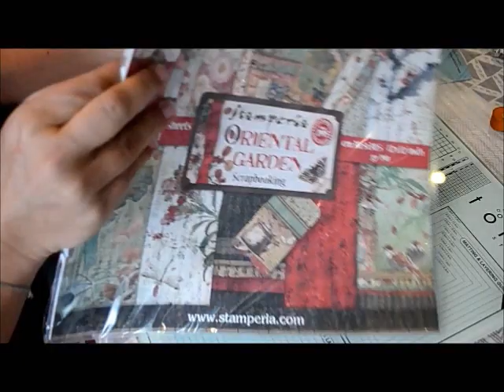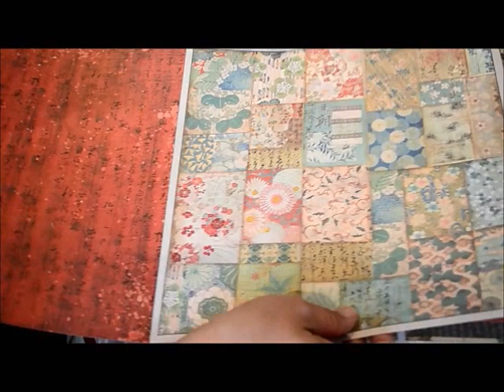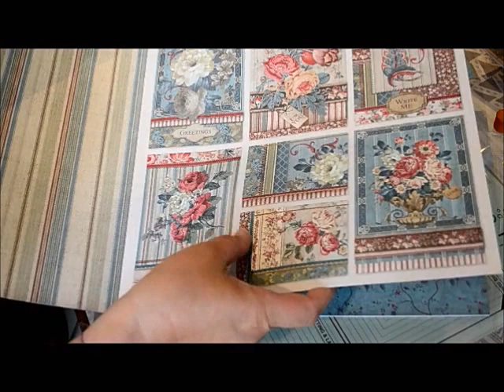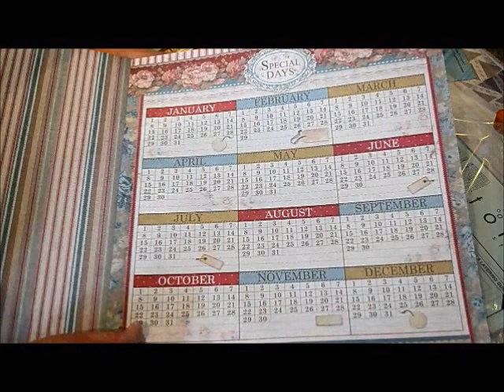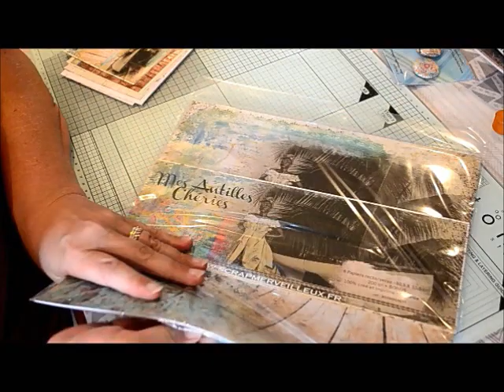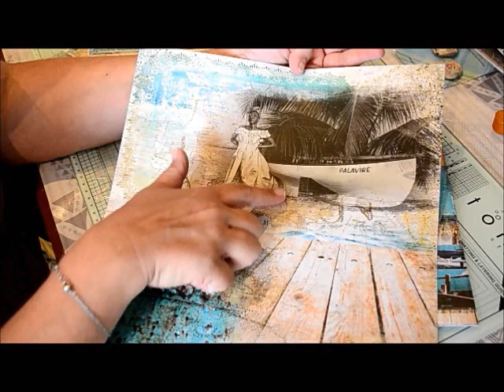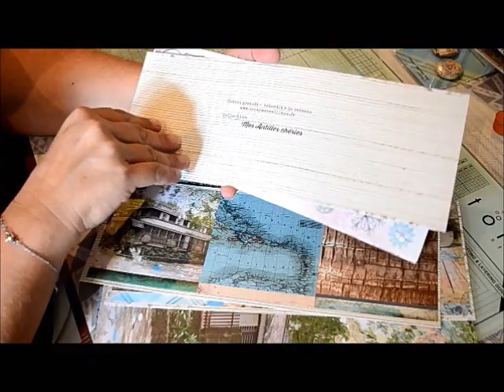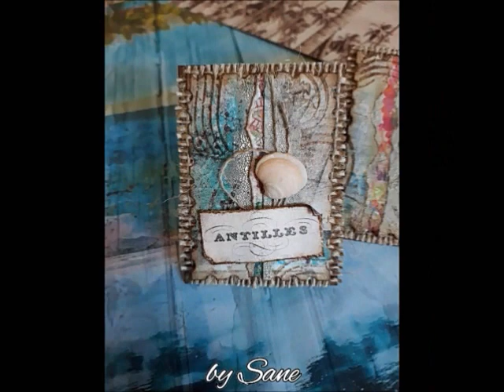haul scrap merveilleux aout 19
Un petit haul de la boutique Scrap Merveilleux (juillet/aout 2019)